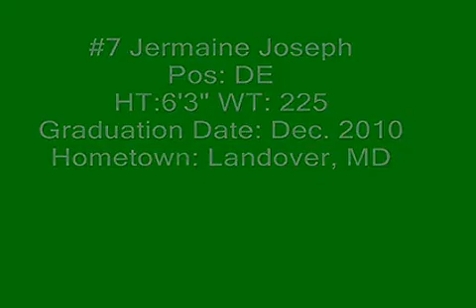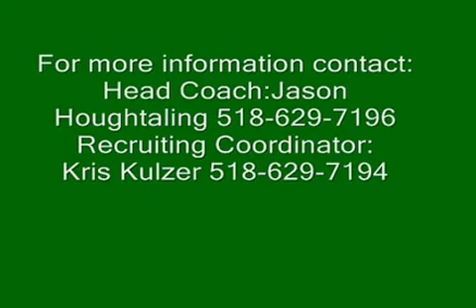Jermaine Joseph - Defensive End - Hudson Valley Community College Football - YouTube.m4v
my last season at hvcc # 7!